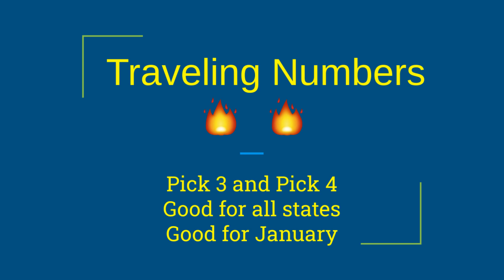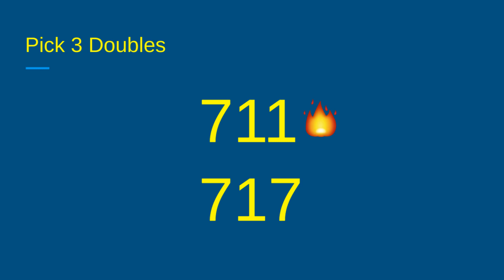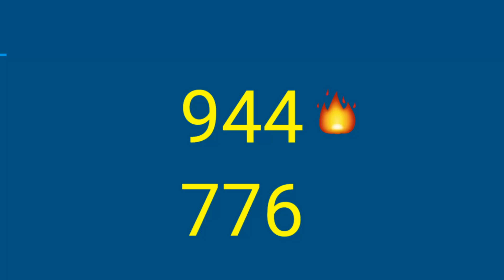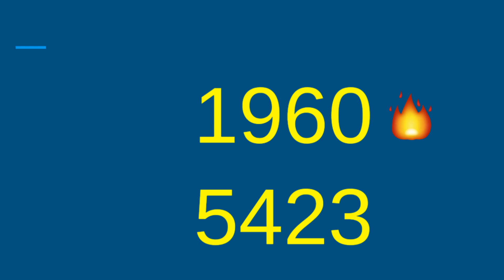✈️🔥Traveling Numbers Pick 3 and Pick 4 | January 2023 | Good for all states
Potential Pick 3 and Pick 4 numbers for January 2023.  Traveling Numbers good for all states.  The numbers with the fire emoji are the ones I like best.